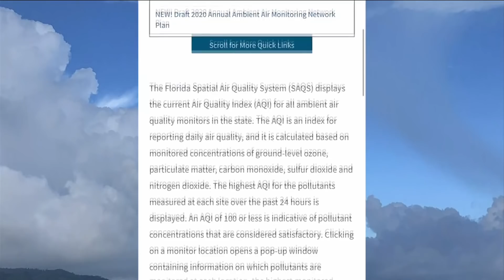Sharan dust is on its way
A plume of Saharan dust making its way across the Atlantic, heading toward the southeastern United States. Meteorologist Danielle Uliano spoke with a local asthma doctor on the impacts the dust will have on those with respiratory concerns.